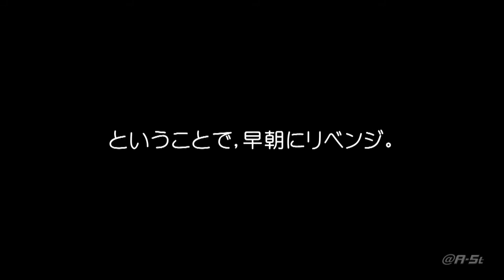Ｅ６系録ったよ！ ２０１２年７月版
E6系の夜間の在来線試験走行を取材したのだけれど・・・